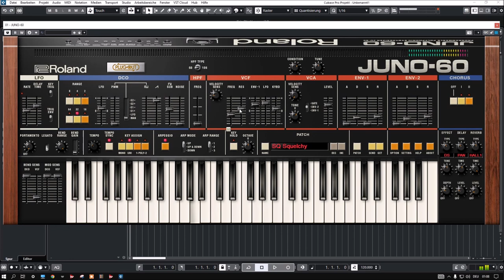Roland Cloud | Juno-60 | Chillwave Soundbank (No Talk)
Melody meets memory with this glowing collection of tones by sound designer Jonny Strinati. Wash out your tracks with fuzzed-out pads, spectrum-filling basses, and twinkling keys that fully embrace the revered sonic palette of the iconic JUNO-60.